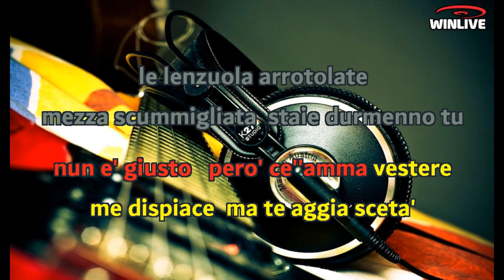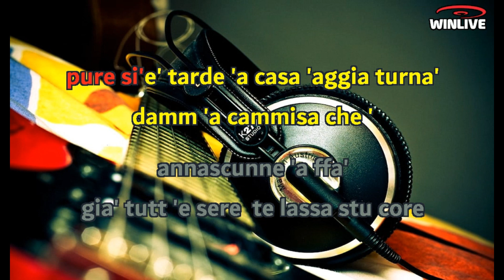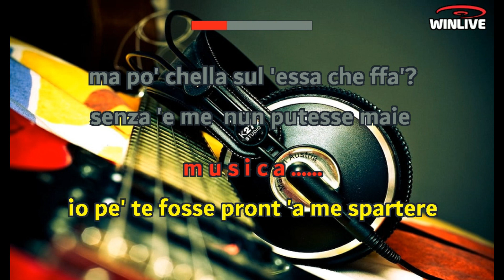Gigi D' Alessio - Sotto le lenzuola (Lyrics) Karaoke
Sotto voce nu brivido vasame
Sei la cosa più cara che ho
Ma pecché ci'amma sempe annasconnere
Primma tu poi sagl'io doppo e te
Troppo bello si fusse muglierema
Che problem' tenessem'io e te
Nun è giusto però ci'amma vestere
Me rispiace ma t'aggia scetà
Le lenzuola arrotolate
Mezza scummigliata, staje durmenn' tu
'O facesse n'ata vota
Ma dint'a nuttata song' 'e chella llà
Pure si è tarde a casa aggia turnà
Damm' 'a cammisa che 'a annascunn'a ffa'
Già tutt' 'e sere te lass' 'stu core, 'e me che ne fa
Tiene n'ati tre minuti si nun te decidi te rimmango ccà
Miettatill' 'stu vestito ca nun ce sta 'o tiempo manco 'e te truccà
Ma comme chiove 'ncopp' a 'sta città
Pure 'stu cielo ce vo' fa restà
Ma 'o temporale però fa paura, a chi stamm'aspettà
Io pe' tte' fosse pronto a me spartere
Ma po' chella sul'essa che ffa'
Senz' 'e me nun putesse mai vivere
E manch'io 'o pozz' fa senz' 'e te
Le lenzuola arrotolate